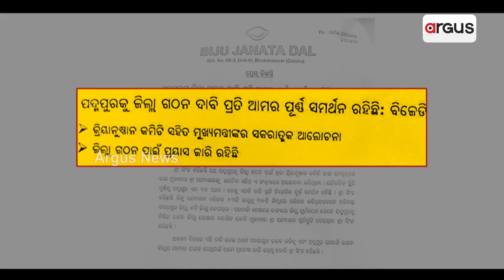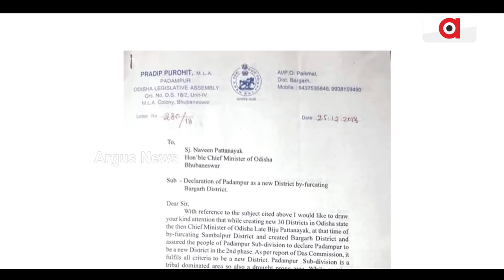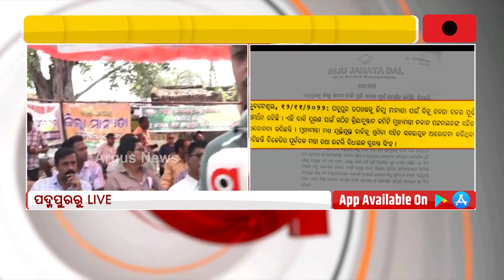ଧରାପଡିଲା ବିଜେଡିର ମିଛ !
ପଦ୍ମପୁରକୁ ଜିଲ୍ଲା ମାନ୍ୟତା ପ୍ରସଙ୍ଗରେ ଧରା ପଡ଼ିଲା ବିଜେଡିର ମିଛ । ମୁଖ୍ୟମନ୍ତ୍ରୀଙ୍କ ସହ ଆଲୋଚନା ନେଇ ଦଳର ଦାବି ବାଏଁବାଏଁ ଉଡ଼ାଇଦେଲା କ୍ରିୟାନୁଷ୍ଠାନ କମିଟି । କାହା ସହ କୌଣସି ପ୍ରକାର ଆଲୋଚନା ହୋଇ ନ ଥିବା କଲା ସ୍ପଷ୍ଟ ।ସୁଶାନ୍ତ ସିଂଙ୍କ ନେତୃତ୍ବରେ କମିଟି ମୁଖ୍ୟମନ୍ତ୍ରୀଙ୍କୁ ଭେଟିଥିବା ନେଇ ବିଜେଡି ଜାରି କରିଥିଲା ପ୍ରେସ ରିଲିଜ୍ ।